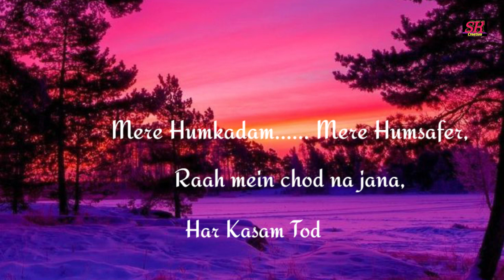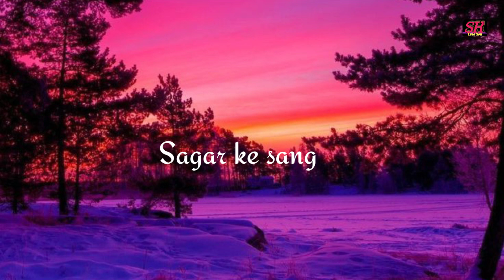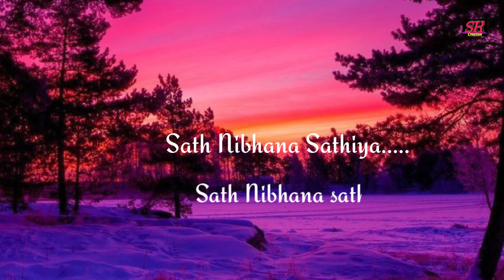Sath Nibhana Sathiya - l Title song Lyrics ll tv show l starpuls.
Tv Show : Sath Nibhana Sathiya
Singer(s) : Alka Yagnik

Director(s)  : Pawan Kumar

Starrting : Jiaa Manek, Mohammad Nazim,
                    Nazim, Rucha Hasabnis, Vishal
                    Singh, Firoza Khan,
                    Ashish Sharma, Rupal Patel
                     Swati Shah, Neeraj Bhardwaj,
                      Vandana Vithlani,
                      Jyotsana Karyekar.

Release on : 3rd may 2010

Lyrics

Mausam Ho
A Gham Ke Badal Hon,
Phoolon Ki Sejh Ho
Ya Kaaton Ki Raahein Ho,

Mere Humkadam, Mere Humsafar,
Raah Mein Chod Na Jana,
Har Kasam Tod Na Jana,

Sath Nibhana Saathiya
Sath Nibhana Sathiya

Sath Nibhana Saathiya
Sath Nibhana Sathiya

Suraj Ke Sang Kiran
Deepak Sang Bati Hai,
Sagar Ke Sang Lehar
Aise Hum Sathi Hain,

O Mere Sanam,
Ho Khushi Ya Gham,
Na Churana Humse Nazar,
Sang Rehna Umar Bhar

Sath Nibhana Saathiya
Sath Nibhana Sathiya.